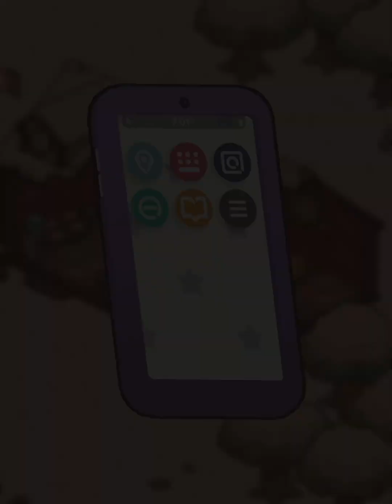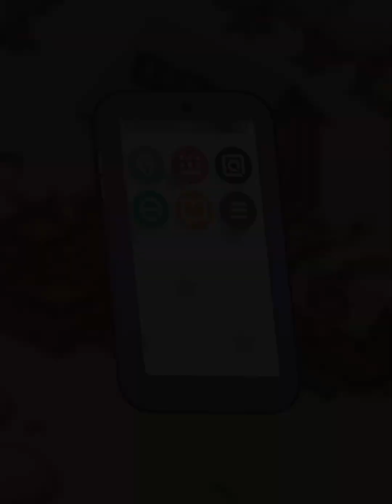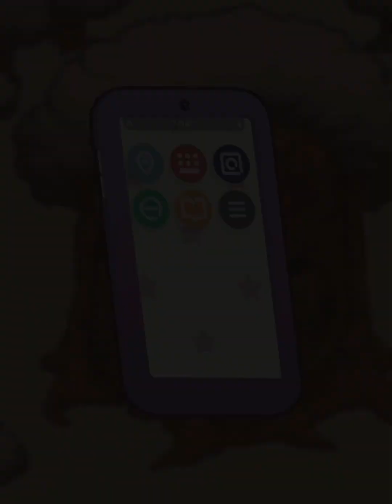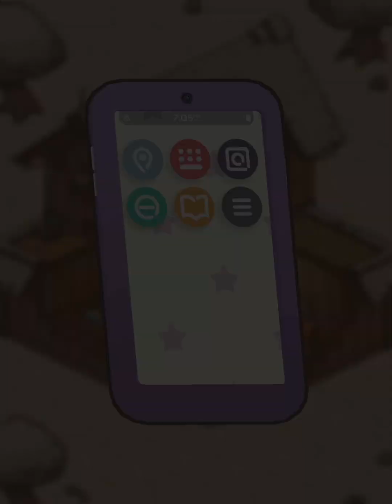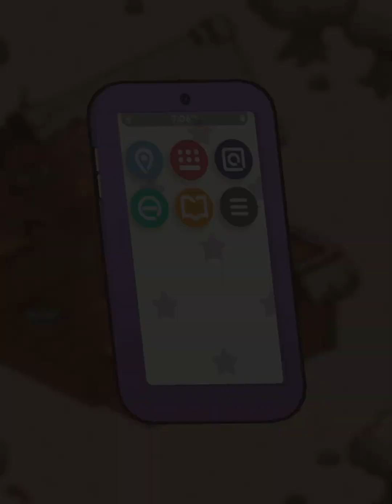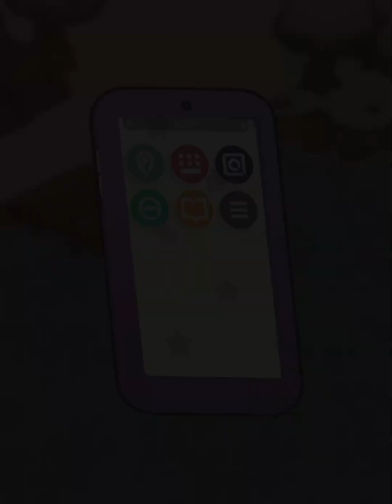I stole BENNY’s pen 🖊 in Tsuki!?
This video will be about me drawing a anime character inspired from gacha life.